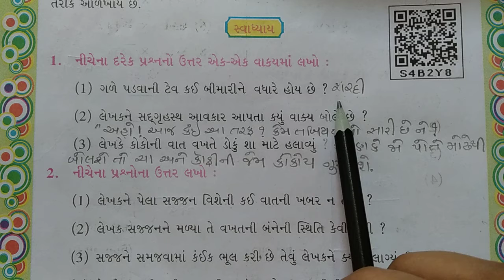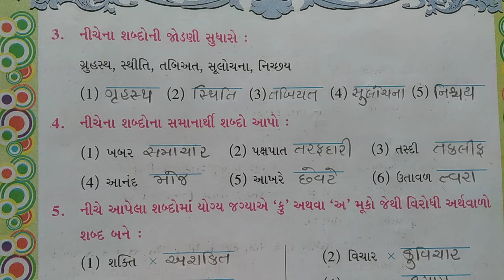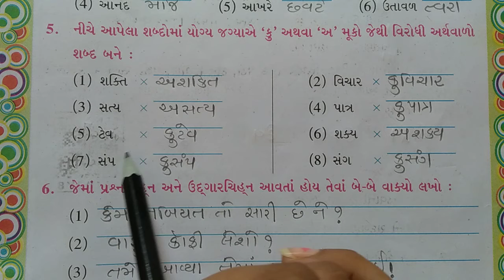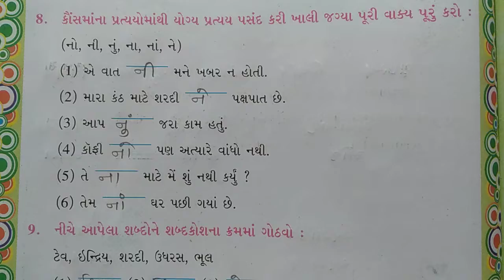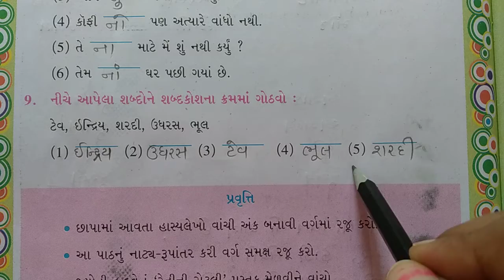GM STD 5 gujarati day 37.1